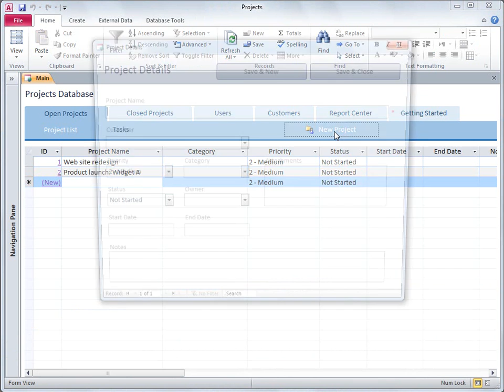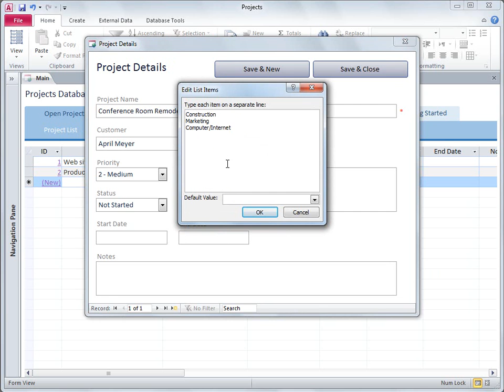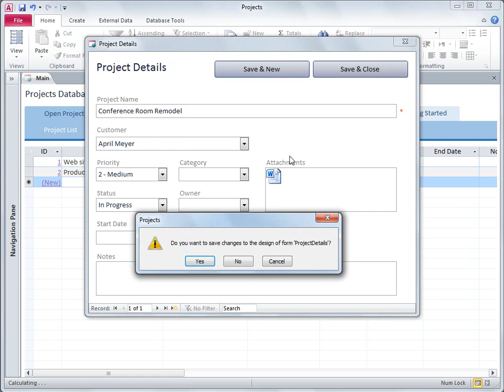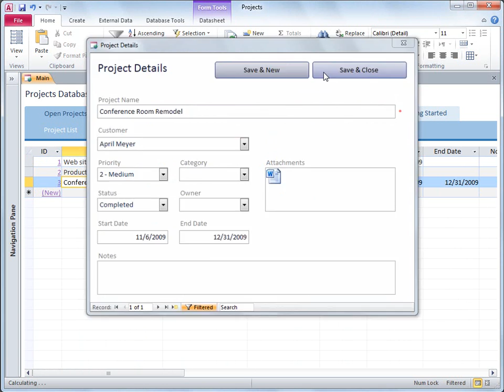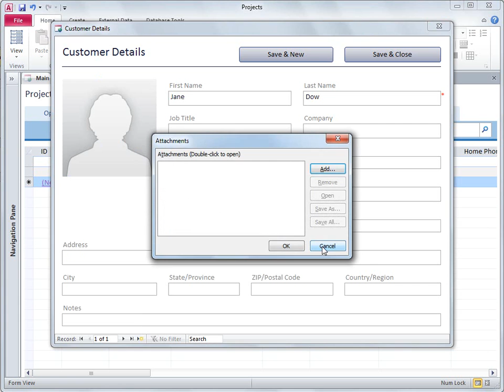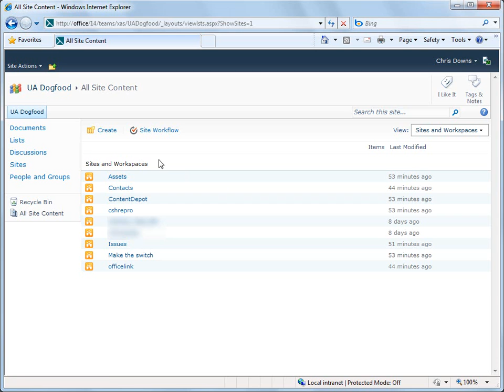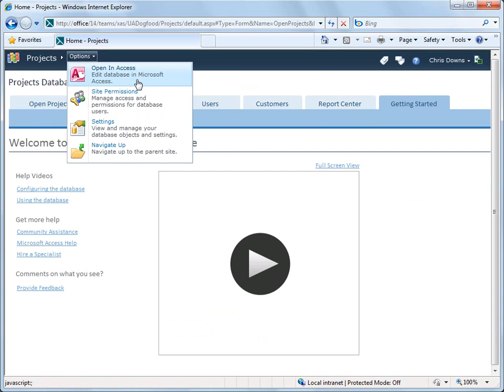Microsoft Office Access 2010 -Use the Projects Web Database template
Educational Videos fom Microsoft Office